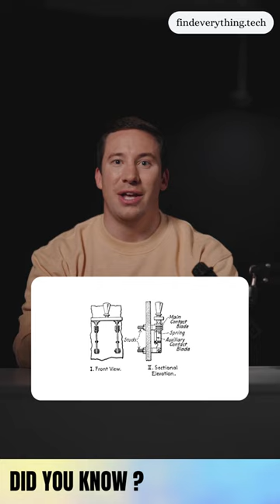Quick-break mechanism.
In 1884, John Henry Holmes was an electrical engineer, who invented the first-ever light switch worked on a technology called the quick-break mechanism. It is a safety feature that rapidly interrupts the flow of electric current during faults or overloads.